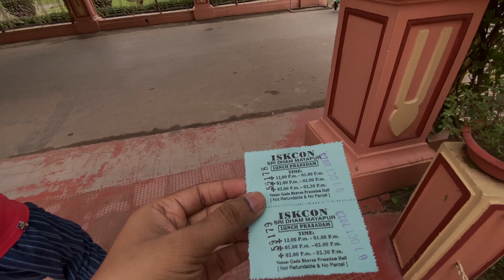Bengali vlog 221. Mayapur vlogs